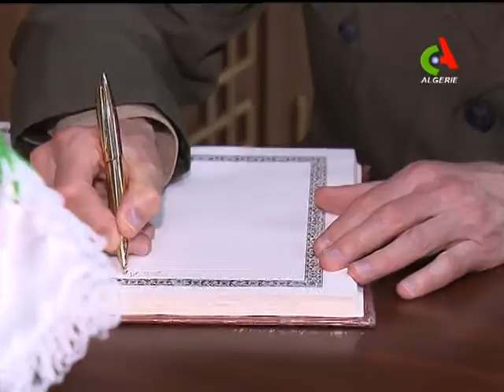Intense activité du commandant de l'Africom, le général Thomas D. Waldhauser.